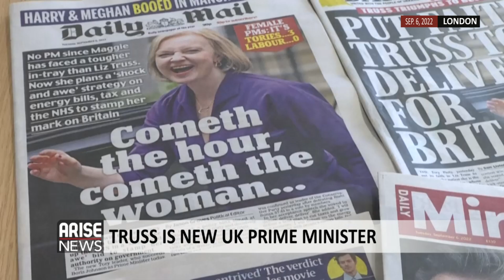Liz Truss to Inject $130 Billion on Electricity & Gas to Boost UK's Economy - John Cookson